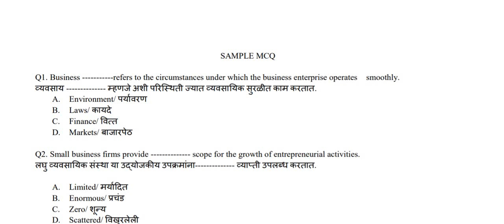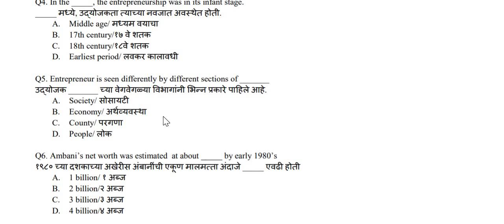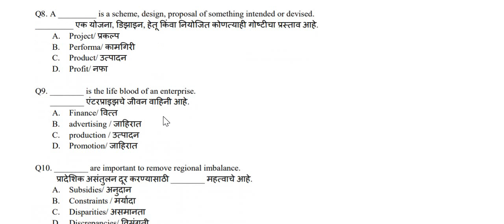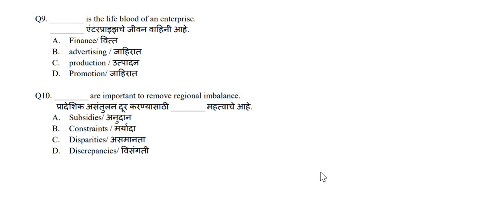MCOM PART 2 ENTREPRENEURSHIP MANAGEMENT SAMPLE MCQ ANSWER | VISHAKHA MISS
*STUDENTS DISCUSSION GROUP ON TELEGRAM*